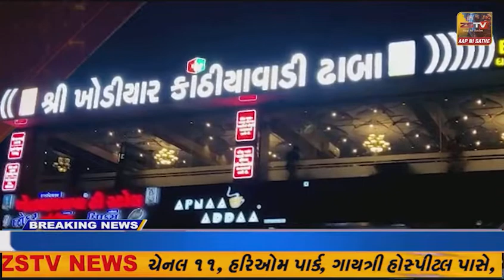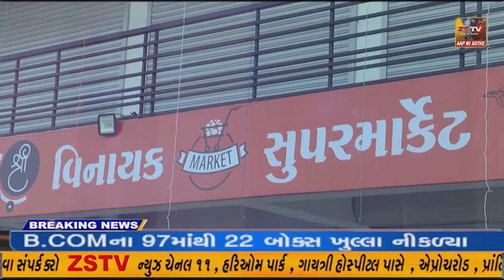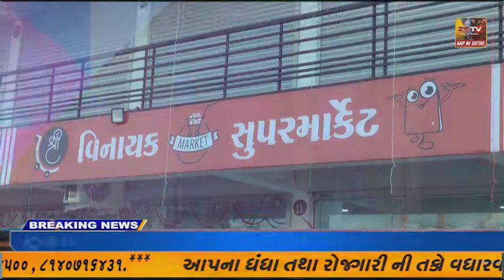પ્રાંતિજ ના સાદોલીયા પાસે કાર અને ઇકોકાર વચ્ચે અકસ્માત